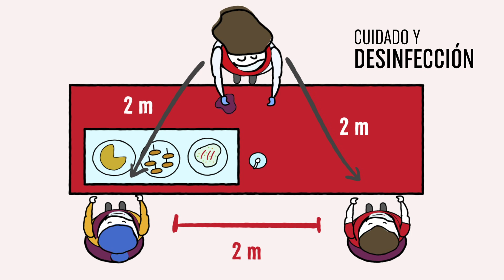Un paseo por el Bar de Marta (Parte III).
Estos son los protocolos de seguridad que los hosteleros tienen que tener en cuenta en el interior de los establecimientos, para el servicio en sala y barra. JuntosConLaHostelería.